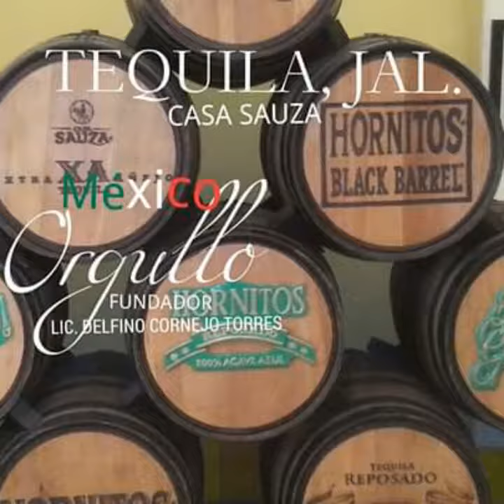MÁXIMO LÍDER DEL TURISMO MEXICANO LIC. DELFINO CORNEJO TORRES FUNDADOR DE ORGULLO MÉXICO